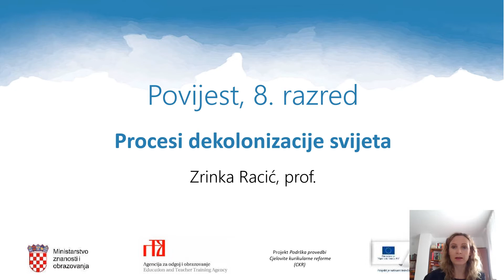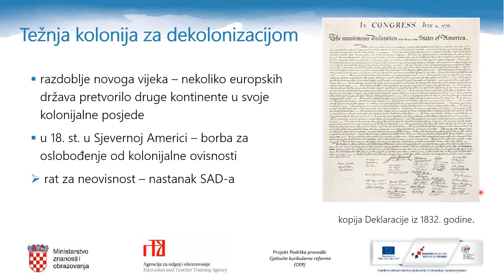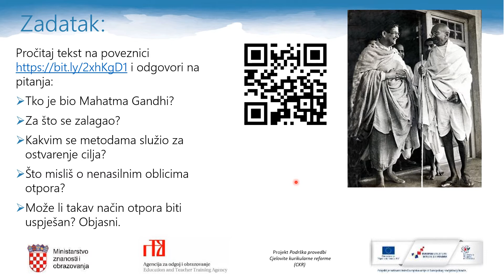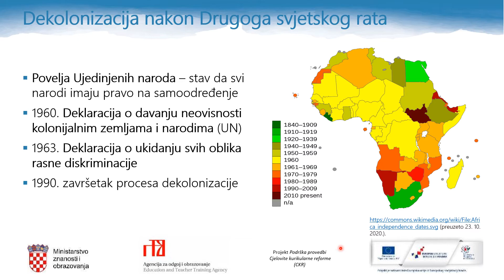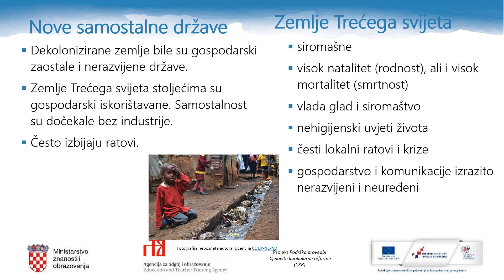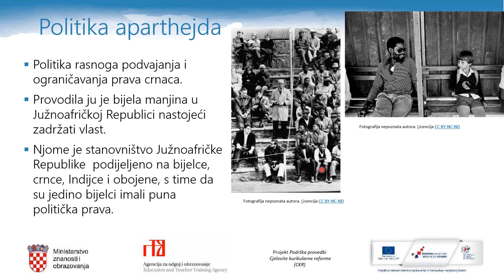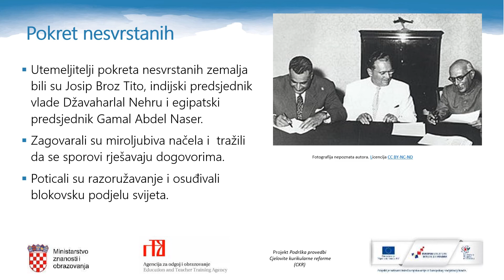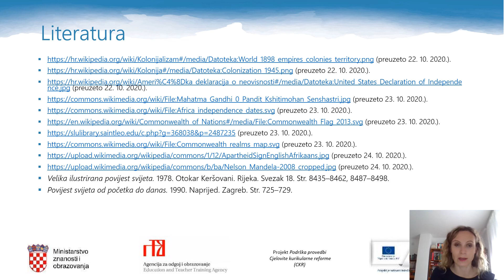Povijest, 8. r. OŠ - Procesi dekolonizacije svijeta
Autor: Zrinka Racić